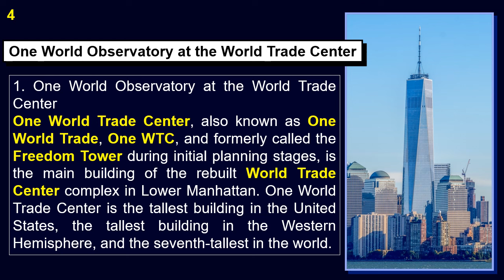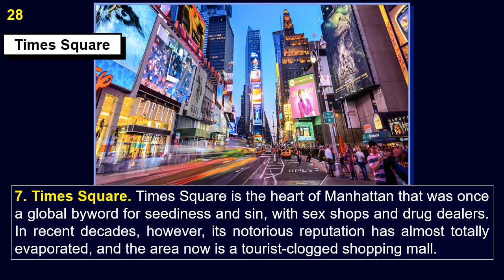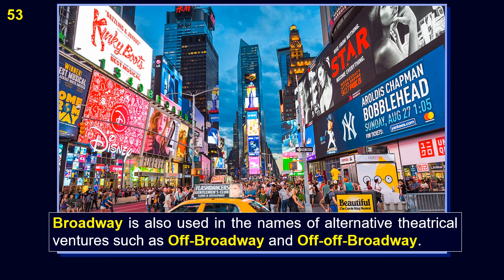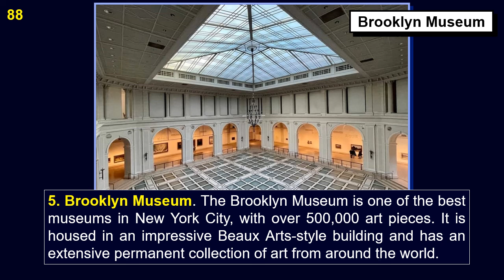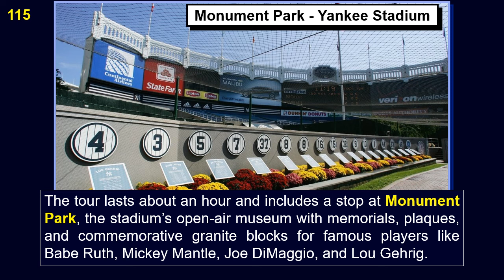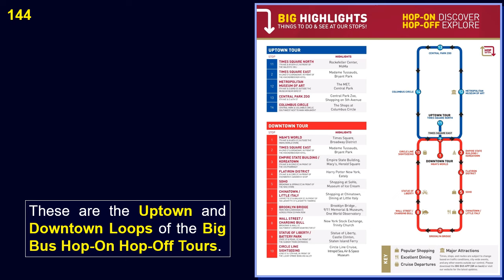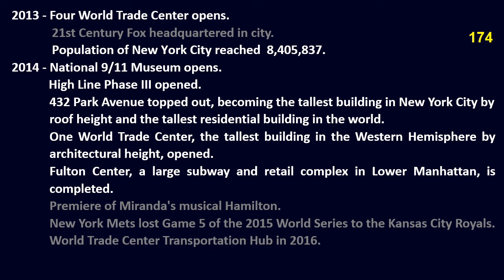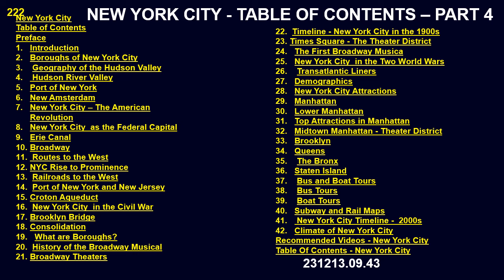New York City Part 4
Learn about the rise of New York City as it became a world port, financial center, and theatrical center.  See how this led to the development of the Broadway musical from the earliest days up to “Show Boat” in 1927. Explore the five boroughs of the city: Manhattan, Brooklyn, Queens, the Bronx, and Staten Island.

0:00:00  New York City - Part 4
0:00:10   Table of Contents
                 Preface
1. Introduction
2. Boroughs of New York City
3.  Geography of the Hudson Valley
4.  Hudson River Valley
5. Port of New York
6. New Amsterdam
7. New York City – The American Revolution
8. New York City  as the Federal Capital
9.       Broadway
10.     Routes to the West
11.     Erie Canal
12. NYC Rise to Prominence
13.  Railroads to the West
14.  Port of New York and New Jersey
15. Croton Aqueduct
16.  New York City  in the Civil War
17. Brooklyn Bridge
18. Consolidation
19.   What are Boroughs?
20.  History of the Broadway Musical
21. Broadway Theaters
22.  Timeline - New York City int he 1900s
23. Times Square - The Theater District
24. The First Broadway Musical
25. New York City  in the Two World Wars
26.  Transatlantic Liners
27. Demographics
28. New York City Attractions
29. Manhattan
30. Lower Manhattan
0:00:13  31. Top Attractions in Manhattan
0:17:44  32. Midtown Manhattan - Theater District
0:18:53  33. Brooklyn
0:21:48  34. Queens
0:26:15  35.  The Bronx
0:29:28  36. Staten Island
0:34:23  37.  Bus and Boat Tours
38.  Bus Tours
0:37:05  39.  Boat Tours
0:38:44  40. Subway and Rail Maps
0:39:14  41.  New York City Timeline -  2000s
0:44:04  42. Climate of New York City
0:45:08  Recommended Videos - New York City Playlist
0:47:57  Recommended Videos: Walking Tours of New York City Playlist
0:49:27 Table of Contents
Please see more of my great videos at:
🔴🚶🚶🚶🚶 *For an up-close, street-level virtual tours of New York City, please take a walking tour by going to:*